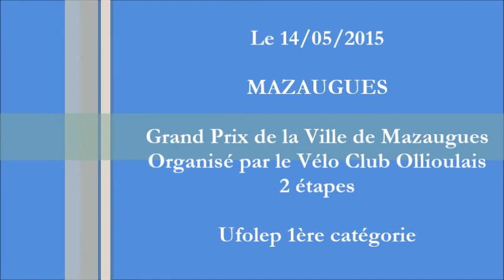CSC - UFOLEP MAZAUGUES 1ère catégorie LE 14/05/2015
2 étapes
Le matin : montée au Plan d"Aups par Mazaugues
L'après-midi course en ligne